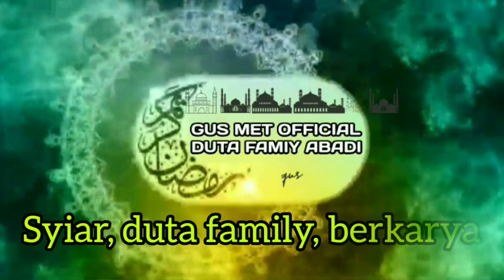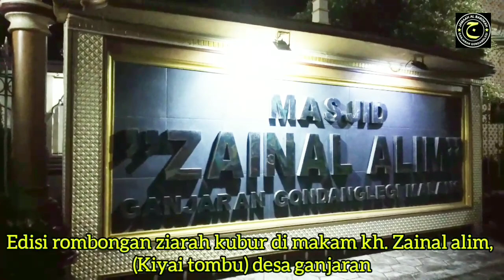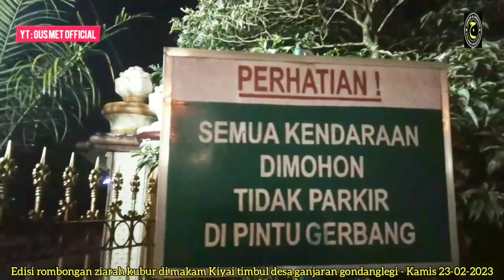ZIARAH MAKAM "KIYAI TOMBU" DS.GANJARAN GONDANGLEGI (VIDEO RECORD-2023)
konten ini berisi rombongan ziarah kubur di makam kiyai tombu ganjaran oleh jamaah istighotsah Albarokah Kamis 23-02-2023/part 4